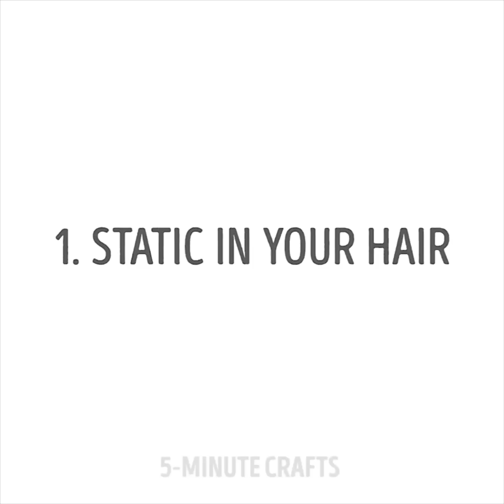40 ЛАЙФХАКОВ ДЛЯ ЛЕНИВЫХ ДЕВУШЕК, КОТОРЫЕ СТОИТ ИСПРОБОВАТЬ ПРЯМО СЕЙЧАС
ПОТРЯСАЮЩИЕ ЛАЙФХАКИ КРАСОТЫ

Дамы, вам это точно понравится! Отличные лайфхаки по улучшению бюста и выбору нижнего белья - специально для вас! Я объясню вам, как сделать красивый топ из старого лифчика; что предпринять, чтобы ваш бюстгальтер без бретелек не сползал вниз и был годен для носки под платьем с открытой спиной. Оставайтесь с нами и узнайте массу других полезных вещей! ;)

Вот супер-эффективный рецепт маски для удаления угрей: смешайте 1 столовую ложку желатина и 1 столовую ложку молока, поставьте смесь в микроволновку на 1 минуту, а затем нанесите на проблемные зоны.

Я покажу вам, как легче всего отчистить расческу! Плюс, вы узнаете, что делать с сухой кожей на губах (можно просто отшелушить ее зубной щеткой!). Эта несложная процедура еще и придаст вашим губам красивый яркий цвет.

А еще, вас ждет парочка классных лайфхаков по домашнему ремонту. Я расскажу, как использовать бюстгальтер в качестве респиратора; как отмечать места для завинчивания гвоздей с помощью помады. Кроме того, я научу вас, как правильно завинчивать гвозди, чтобы поверхность оставалась идеально гладкой.

И, наконец, я поделюсь с вами классными способами делать сухой шампунь! Вы можете использовать антиперспирант или порошковый тальк.

0:20 Потрясающие лайфхаки с лифчиками
2:19 Как удалять угри
3:23 Как улучшить одежду
5:25 Как сделать прическу-пучок с помощью одиночного носка
5:46 Секреты ремонта для женщин
10:24 Неожиданные лайфхаки